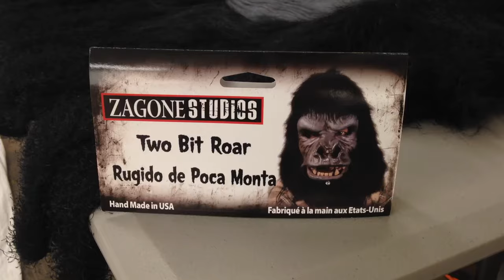Two Bit Roar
The ultimate comfortable Gorilla Costume

Two Bit Roar Gorilla Costume Kit with Moving Mouth Primate Mask, Gloves, Shirt, Feet and Ape Pants

Description: Two Bit Roar Mask, Gorilla Gloves, Gorilla Feet, Gorilla Shirt, Ape Pants

A great fitting moving mouth gorilla mask. It relies on a 1 inch wide elastic harness for comfortable fit and mouth movement and holds secure to the face for active wearing. The face is made from natural latex compound and the hair is synthetic plush fur. Hand poured, painted and assembled in the US. Copyright BYBY.

100% Latex
Made in US
Hand Wash
4" high
16" wide
Great mouth movement
Great fit
Complex Sculpt with meticulous construction bring all the hand selected components of hair, faux fur, latex, paint and multiple straps together giving great comfort, visibility and movement while creating a terrifying beastly allure

This Halloween Mask can be used comfortably and safely for a Trick or Treating Costume, Actor Mask in Theater Plays, TV Shows & Movies, Horror Movie Costume, Haunted House Masks, Cosplay, Advertising Model Costume, Window Displays, and Costuming Prop etc.